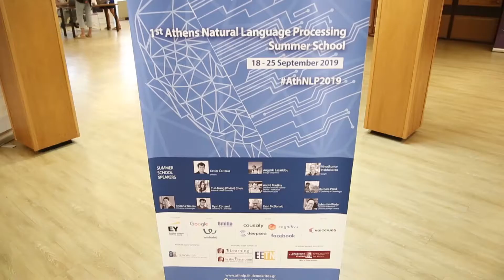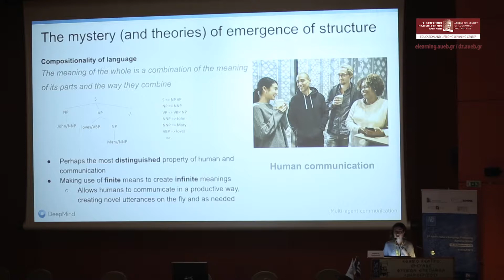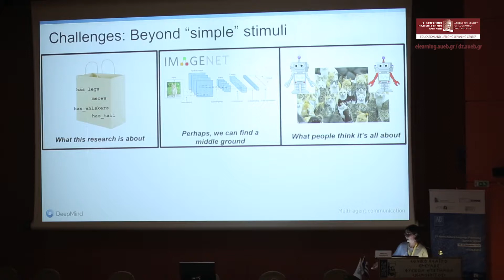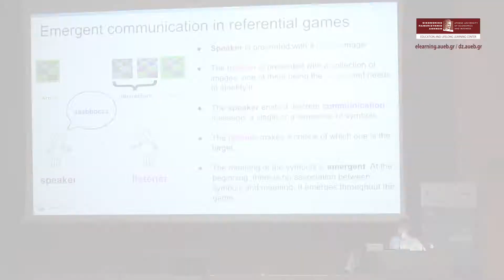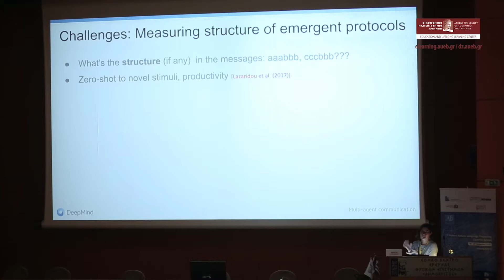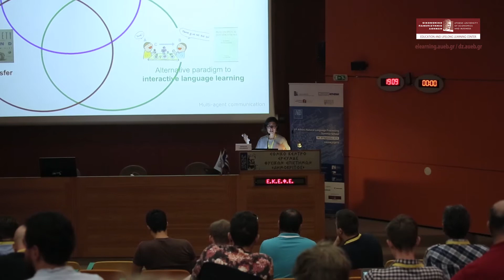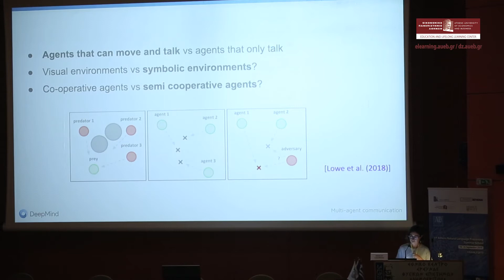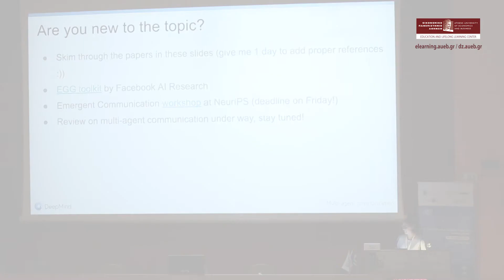Angeliki Lazaridou - Google DeepMind